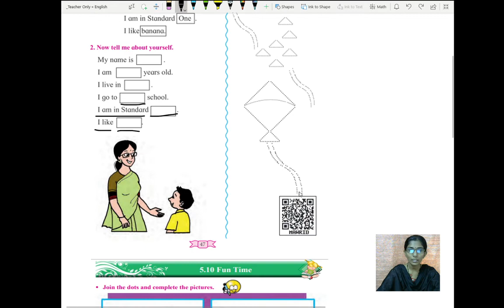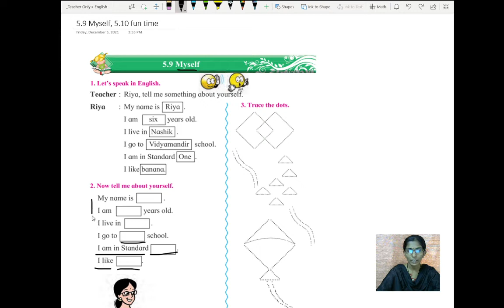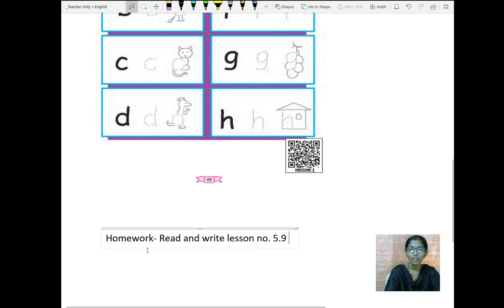5.9 My Self and 5.10 Fun Time